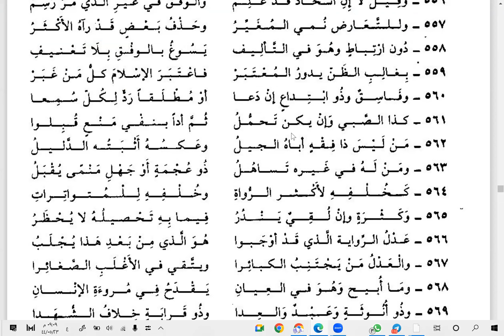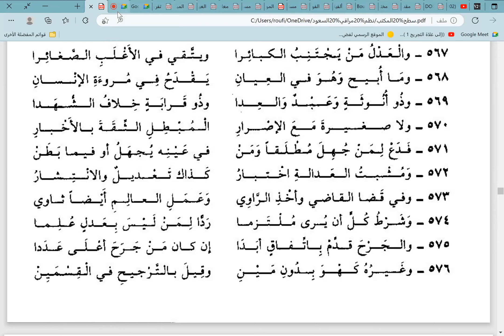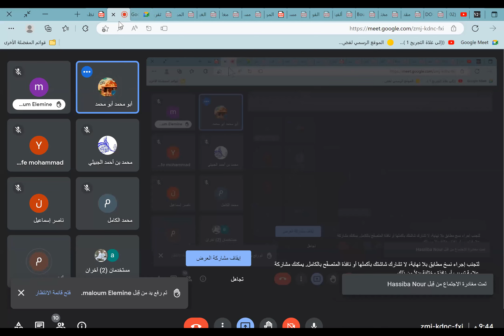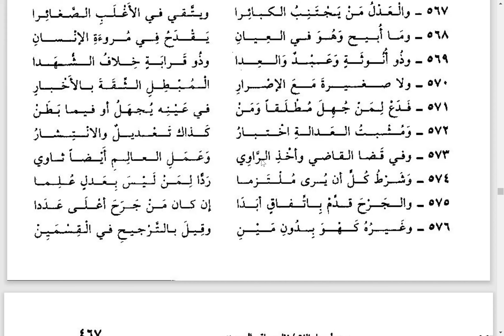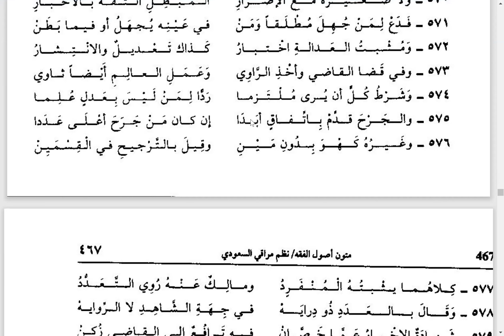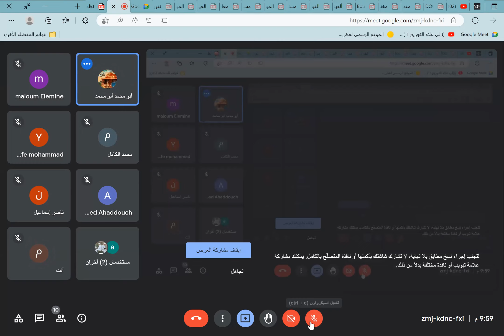45 مراقي السعود في أصول الفقه - باب السنة الجزء 5 من 559 إلى 573 - تعليق الشيخ أمين بن منصور الدعيس